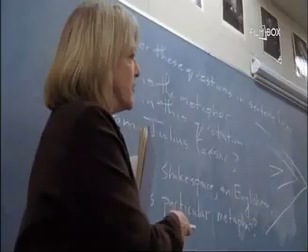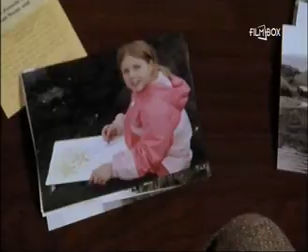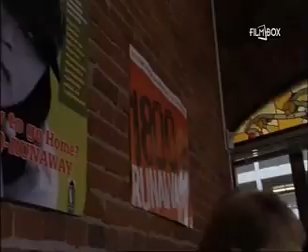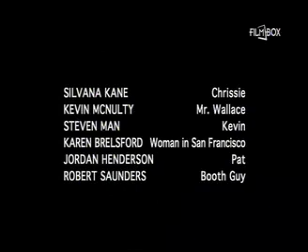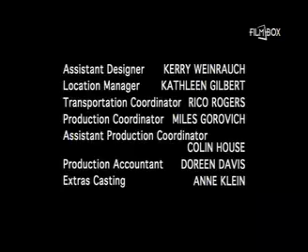Odzyskać córkę [Lektor PL] cały film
Film, oparty na książce Marthy Tod Dudman, opowiada historię Augusty (Mika Boorem), nastolatki wchodzącej w okres młodzieńczego buntu. Jej matka, Martha (Sharon Lawrence) i brat Jack (Sage Testini) z przerażeniem patrzą na zmiany, jakie zachodzą w życiu młodej dziewczyny. Uczucia gniewu i nienawiści wobec samej siebie prowadzą do zmian, które powoli stają się czymś więcej niż typowy bunt. Zaczyna się od narkotyków, dochodzi alkohol, wszystko to prowadzi do tego, że Augusta kończy "na ulicy". Rodzice, za radą wychowawcy, wysyłają dziewczynę do usytuowanego na odludziu obozu dla trudnej młodzieży. Szybko okazuje się jednak, że z Augustą nie dają sobie rady nawet doświadczeni wychowawcy. Matka zaczyna zdawać sobie sprawę, że chyba nie ma już żadnej nadziei na zmianę postępowania córki...